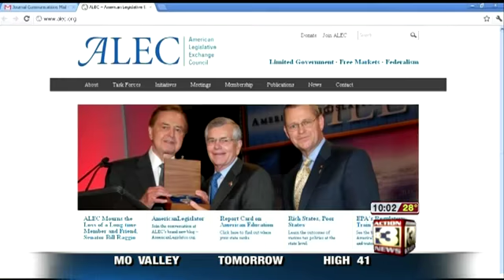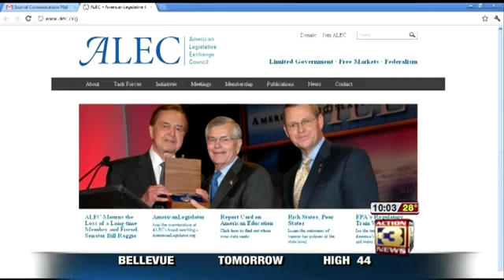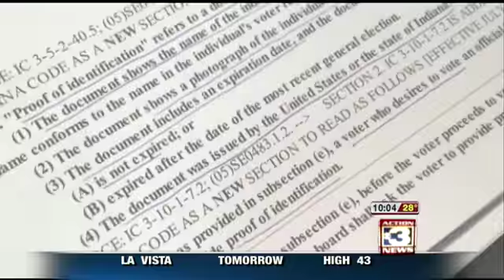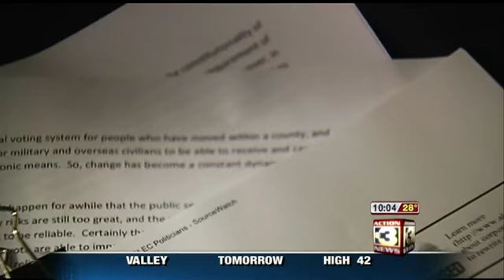Who is behind Voter ID laws? ALEC Investigation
Local TV report investigating the American Legislative Exchange Council (ALEC) and their role in promoting legislation.